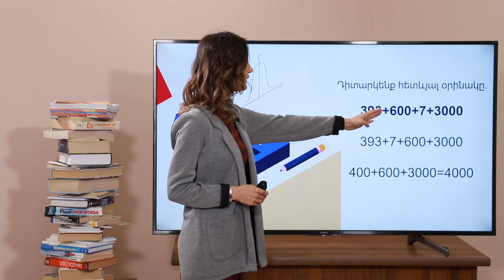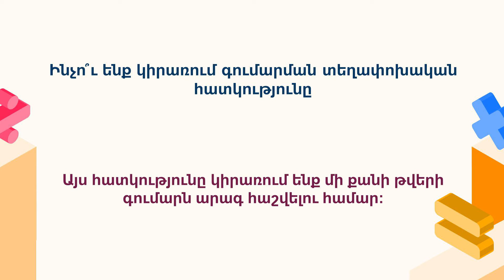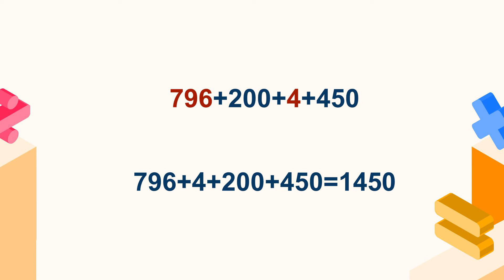Մաթեմատիկա․ Գումարման տեղափոխական հատկությունը․ 4-րդ դասարան